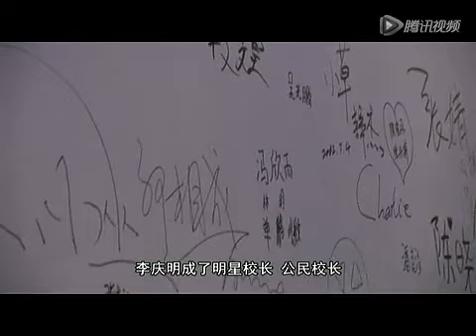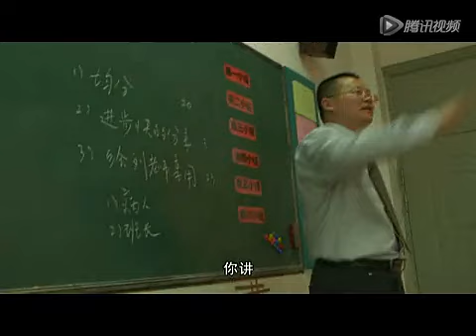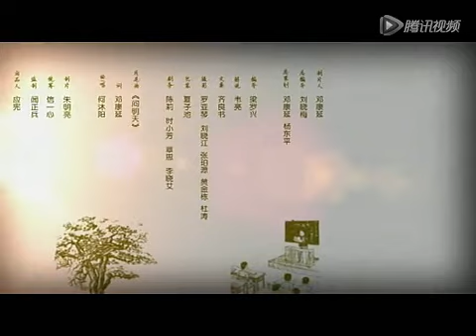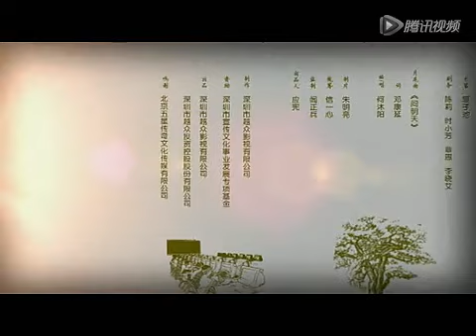盗火者：中国教育改革调查 (2013) E10P06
近日，作家叶开挥舞着“对抗语文”的旗帜，批判当前语文教材编写体系。叶开认为，过度强调道德教化作用，让课本离传统文化越来越远。他说：“语文教育到了最危险的时刻，我们只能自我教育，让孩子读到世界上最好的文字。”叶开的这番言论再次引发了人们对语文教材的热议。在所谓德育的放大镜下，一些名家名作被莫名其妙地删改。改个字词什么的，还是小事。有的教材编写者还编造故事。《爱迪生救妈妈》就是例子。２０世纪最伟大的社会学家马克斯·韦伯有言：“在课堂里或所谓的知识殿堂里只是告诉学生社会发生了什么，为什么是这样子的，而不应该是说教，或者告诉学生社会应该是什么样子的。”我们的教材亦当如是。“猫捕鼠，犬守门，人无职业，不如猫犬。”这是民国十一年一本线装小学课本上的第一篇课文，并配有猫捉老鼠、小狗看门的生动插图。有人这样评论道：民国年间，兵荒马乱，人心却淡定。老课本的编著是民间的，无关君王军阀权贵，透着民众皮肤上的冷暖，不呼口号，不居高临下，不繁文缛节。仁、义、礼、智、信，情趣，家国之源、江山之远、永恒之义，多在平白明净的故事之中。说得多好，还语文教材一个明白干净，如何？